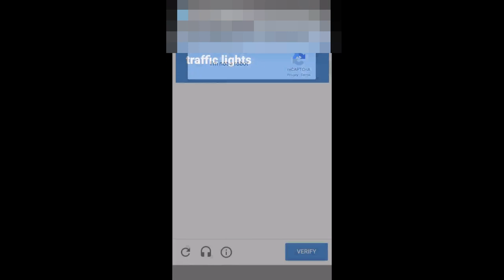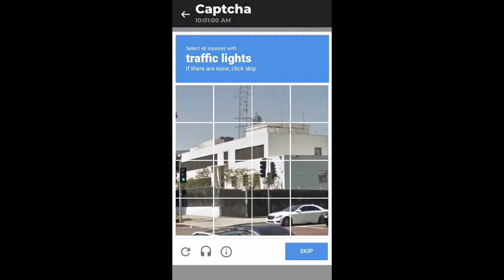Supreme Paper Nuptse FW19 US Live Cop! (Swiftsole)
This time, I learned not to overburden the bot with too many tasks with such slow WiFI.

If you decide to buy swiftsole (the bot I used to buy this box logo), please use this link as it helps me out